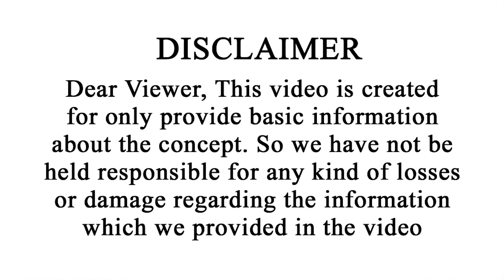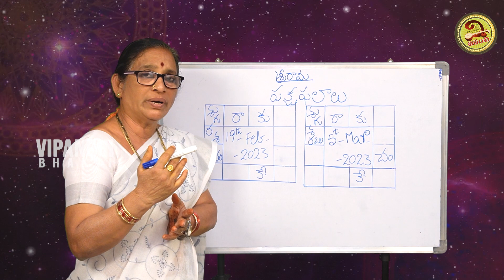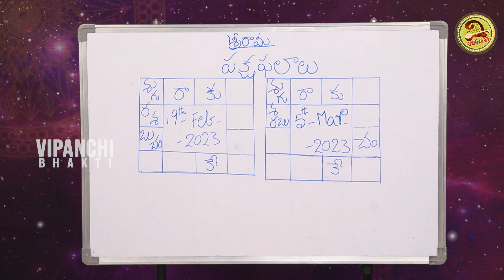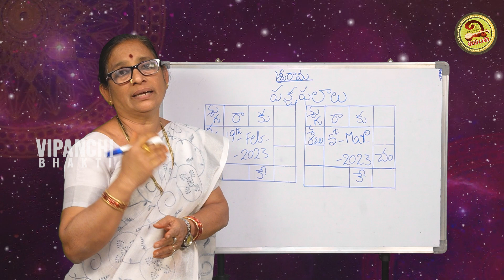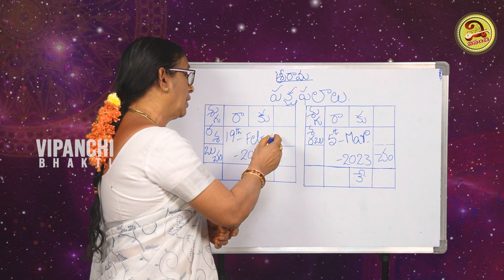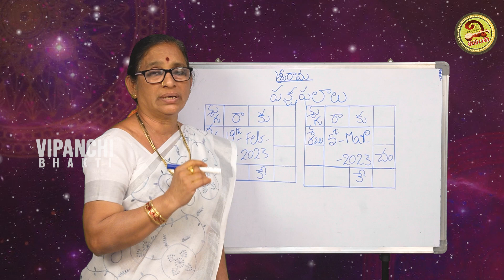Mesha Rasi February 2023 Telugu ( 19th Feb - 5th March ) | February Mesha Rashi | Vipanchi Bhakti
Mesha Rasi February 2023 Telugu ( 19th Feb - 5th March ) | February Mesha Rashi | Vipanchi Bhakti | Vipanchi Bhakti